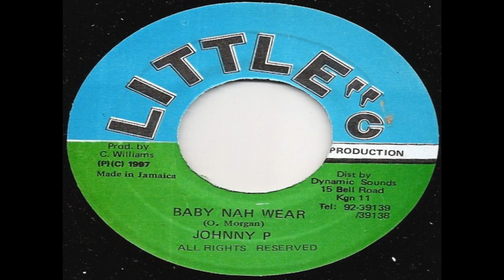fish tea riddim little c 97 by dj diego